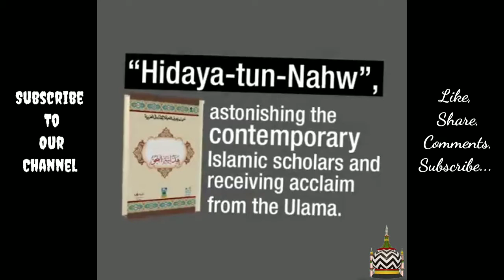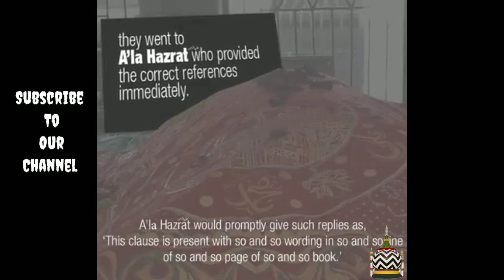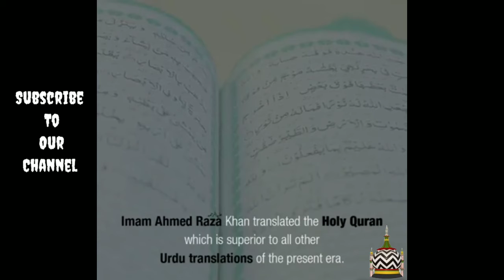Ala Hazrat Kon Hai । Ala Hazrat Kisko Kehte hai । (History of Ala Hazrat) By.Molana Siraj Ali Razvi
Aaj ka Jo Video  Humne Apke Samne  Pesh Kiya Hai Uska Mozu Hai...

History of Ala Hazrat...
Aaj Humne Apke Samne Pesh ki hai.

🎤Voice research_Molana Siraj Ali Razvi.

Editing by_Muzammil Qadri...